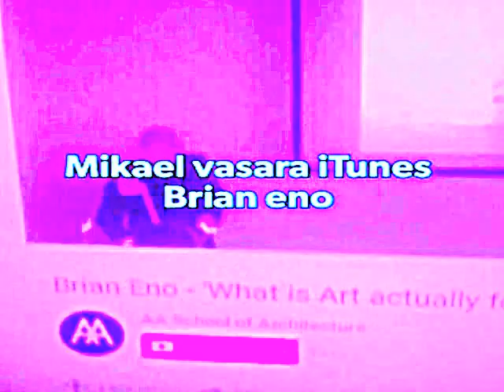BRIAN eno drift remix michael vasara 2017